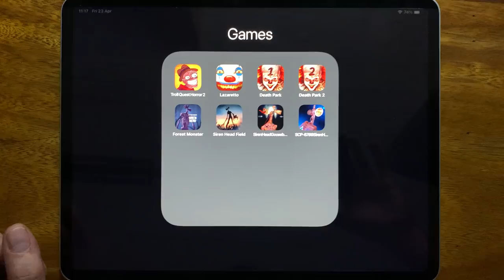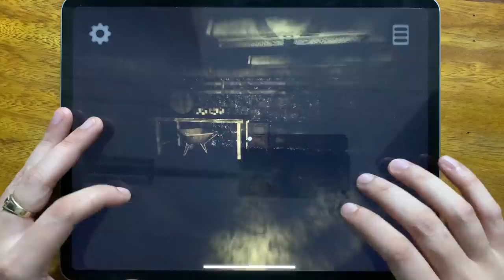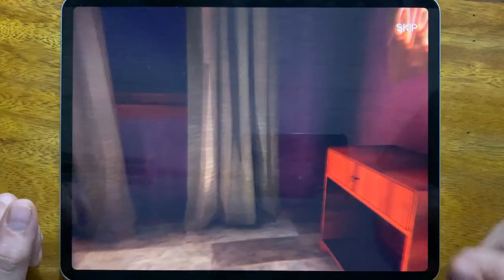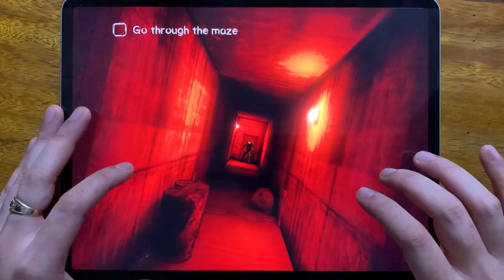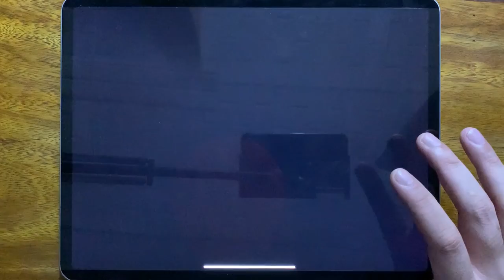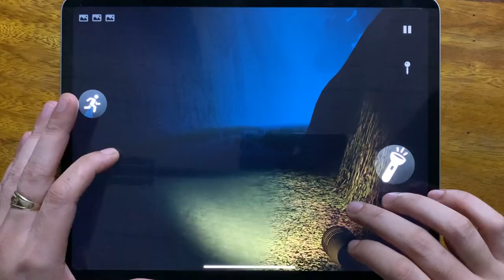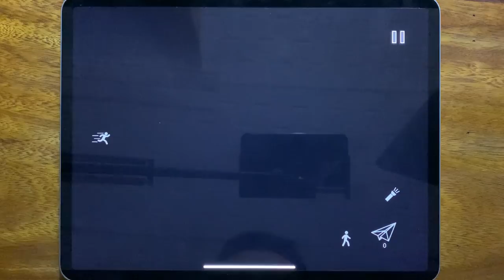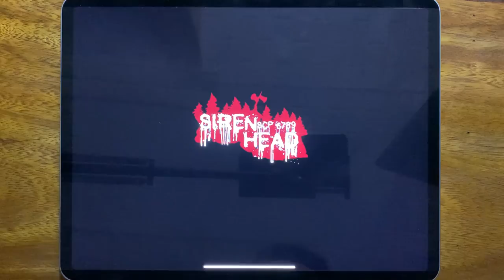Troll Quest Horror 2, Lazaretto, Death Park 1, Death Park 2, Forest Monster, Siren Head Field....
Troll Quest Horror 2, Lazaretto, Death Park 1, Death Park 2, Forest Monster, Siren Head Field, Siren Head Goosebumps, SCP 6789 Siren Head